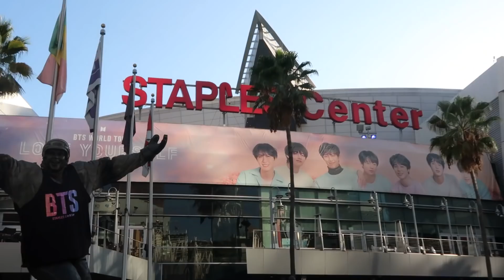Choice Vlog #13 - BTS Concert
Ready for the concert? Check out what happened last year!

Shoutout to Miggy Smallz for the 🔥 mashup!

Choice Music LA
💋Your Favorite K-POP Shop
🎎Koreatown Galleria